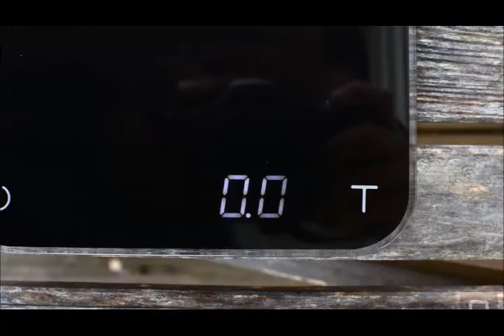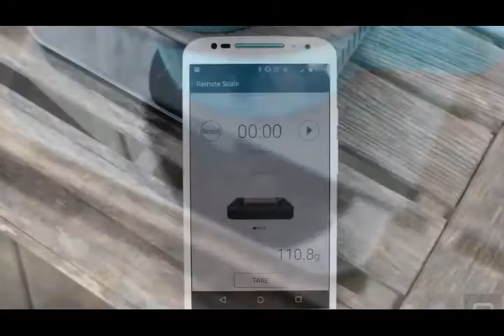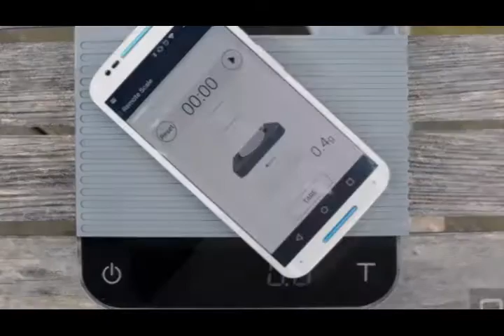Acaia's Bluetooth scale tracks your morning coffee ritual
Acaia's coffee scale is a rather minimal plastic affair. The device is a 6.25-inch square that sits just an inch tall.